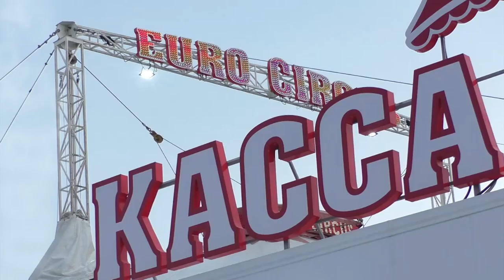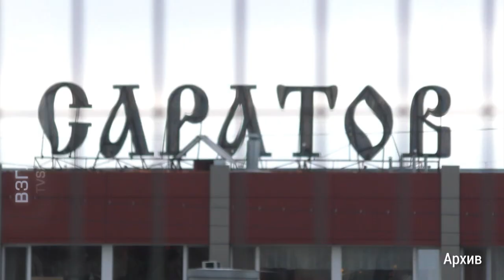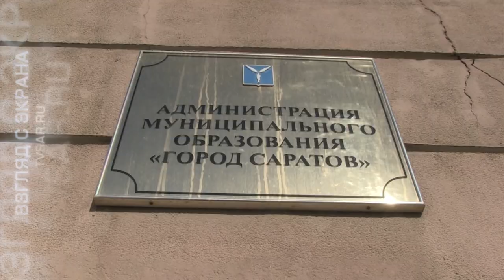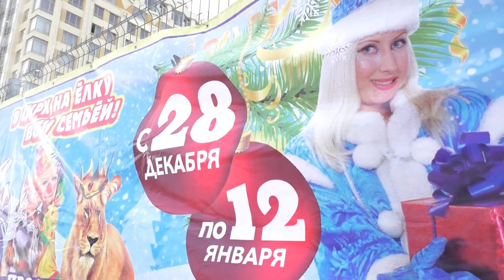Будущее сквера Петра I в Саратове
Многострадальный участок земли никак не дождется лучшего применения. В этом году снова прозвучало предложение разбить на месте пустыря сквер. Событие хотят приурочить к юбилею приезда в Саратов Петра I.

Собственник земли даже обращался к губернатору. В письме говорилось о готовности продать участок или обменять на равнозначный. Однако начавшиеся переговоры с мэрией пока к результату не привели. Подробности на сайте ИА "Взгляд-инфо".